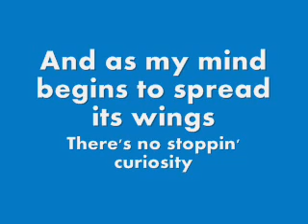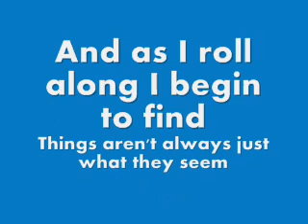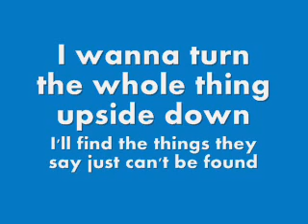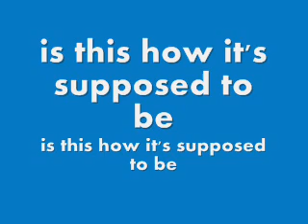Jack Johnson-Upside Down w/ lyrics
Just decided to make an extra video today since it's the weekend. Enjoy :)